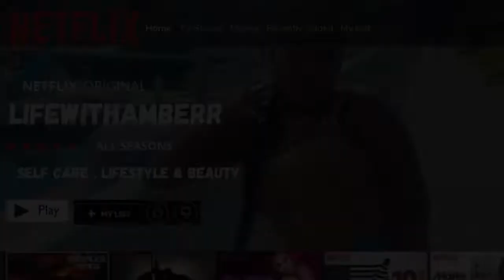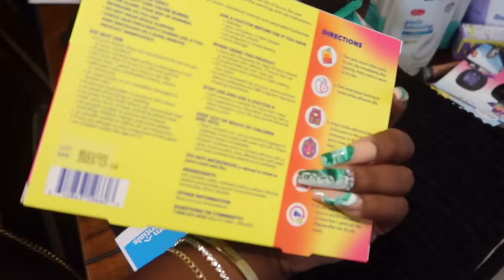SUNDAY RESET / RESTOCK | TARGET & SPROUTS HAUL